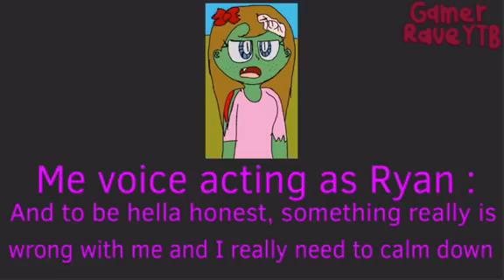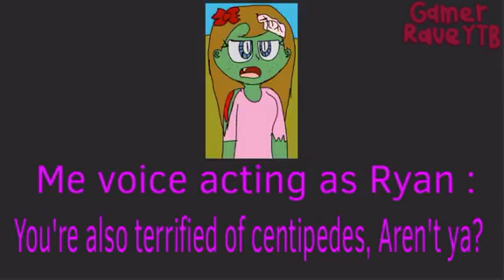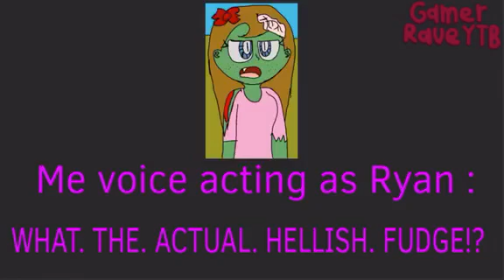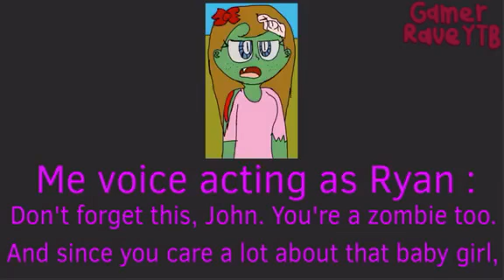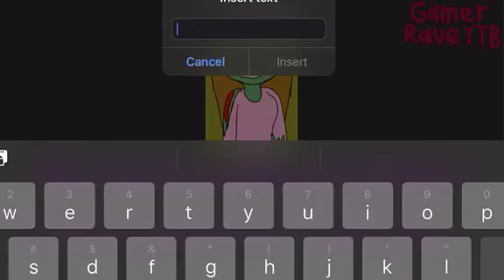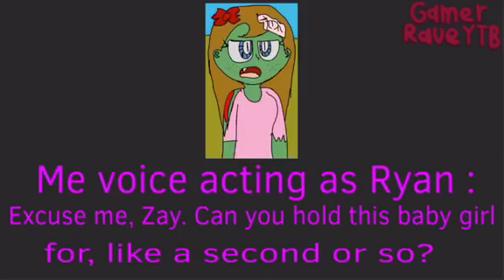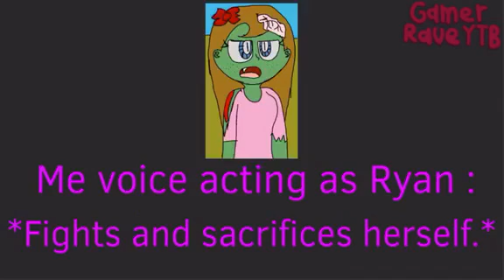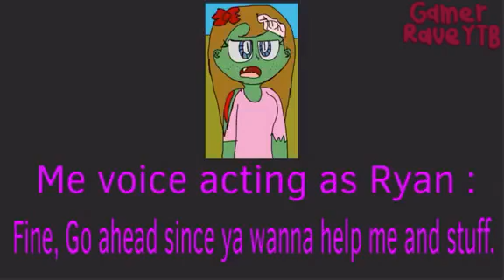Voice acting of Ryan for Ki'Shawn part 7. (Be careful when reading the description.)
Konnichiwa!!! (Hello!!!) Welcome back to my YouTube channel, My name's Rave and Today's the day i'll show ya guys my voice acting of Ryan for Ki'Shawn Beanie boo cartoon studios and here's a link to his channel Now, Guys, This is a voice acting of Ryan that I did for Ki'Shawn Beanie boo cartoon studios for his series called ‘Zombie John.’ Zombie John is a series made by Ki'Shawn Beanie boo cartoon studios and it is about about a zombie named ‘Jonathan Clark’ or ‘John’ for short who wanted to help and care for others especially the living but being undead while trying to fit back in the living is hard. Another thing is Zombie blood is the cure for cancer. Yes, Ya guys heard me right, Zombie blood is the cure for cancer. That's enough details of what is Zombie John about for now, I won't be giving anymore details due to spoiler reasons. Anyway, I have to point out that the zombie girl both in this video and the audition for Ki'Shawn Beanie boo cartoon studios video is Ryan. Yes, The character's name is Ryan. This video is the part 7 of me voice acting Ryan from Zombie John after Ki'Shawn Beanie boo cartoon studios gave me the script needed via a YouTube comment. Anyway, Ki'Shawn Beanie boo cartoon studios, If ya are watching this, then I must ask ya this question : How did this go? Did it go well? Are there any mistakes? Let me know. Does it sound like crap? If so, I'm sorry about that, I tried my best!!! Anyway, Like I said in the description of my ‘More voicelines of Mia for VibinKiwi’ video, If anyone needs my help, then I would love to give anyone who needs my help a helping hand about their own franchises (such as the one Vibinkiwi was making.) via voice acting for em all, drawing for em all, letting em all use my characters (as long as they credit me), helping em all with the animation process etc. as long as I have proper time, as long as I'm good at it, as long as I know what to do and as long as my internet connection is suitable. ('Cause my internet connection sometimes acts stupid as evidenced when I end up disconnecting in Roblox due to my internet connection, I would rejoin, apologize for leaving all of a sudden and then say ‘Stupid internet connection.’) I would love to help in anyway I can as evidenced when I agreed to help ItzStarlight with her comic series called ‘Murder Mind Game.’ Murder Mind Game is basically Danganronpa but our squad version. I'm the ultimate artist in this series I just mentioned. I could be a voice actress (female voice actors are sometimes called voice actresses) in the future tho I'll let the spirit of the future decide for me. Also, I'm going to keep up with my paper but don't worry, I WILL keep with the digital artwork too. (To be honest, In the past, I used to be more into paper artwork than digital artwork but now, I'm more and more into digital artwork than the art on paper.) Anyway, I would love to apologize to y'all for not doing this earlier, I have 2 reasons behind why I didn't do voice acting earlier : 1. I didn't have any proper time as y'all probably already know and 2. I was coughing pretty badly hence I had to delay the voice acting for the sake of my vocal cords and so on. I have to let y'all know that I didn't laugh over and over again like I normally would when doing my voice lines. To Ki'Shawn, Ryan DOES but I didn't include it when I was voice acting as Ryan so I have a tip for ya : Just take some of the laughter from my previous voice acting of Ryan or someone else and add it into the voice lines to make it look like I DID laugh during voice acting. Also, I have to let y'all know that the burp like noise at 7:29 WASN'T supposed to happen during voice acting at all!!! It happened naturally, automatically or so and I ain't good at making it look like I was fighting and stuff, I'm terribly sorry about that.